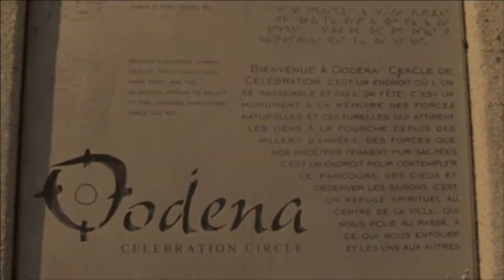Week Thus Far - Aisha Alfa, Imaginary Cities